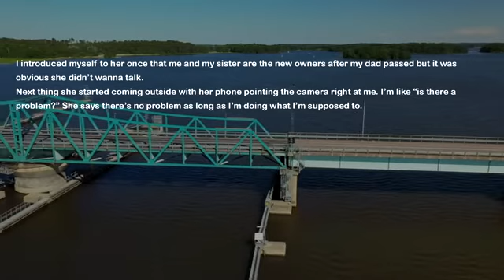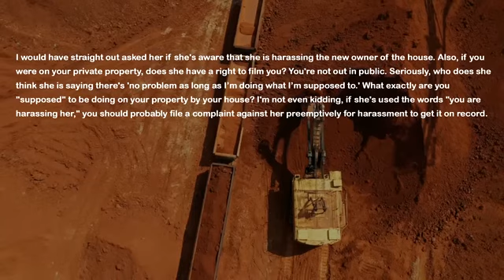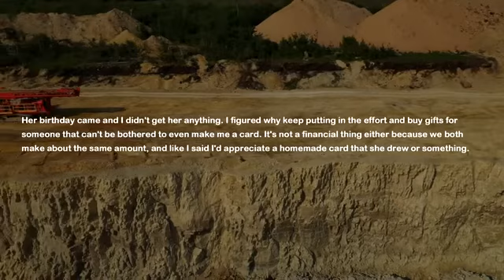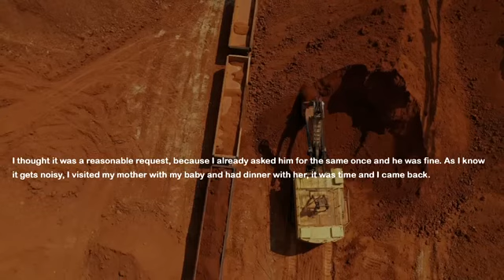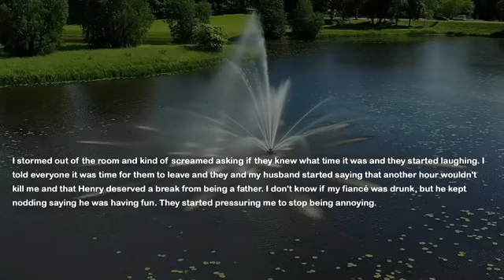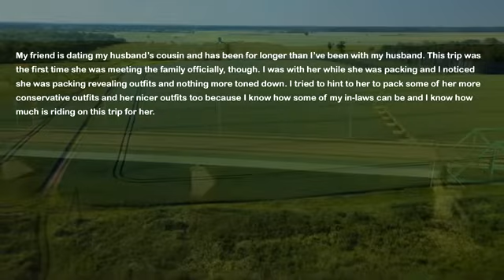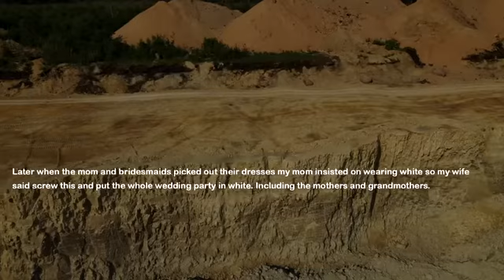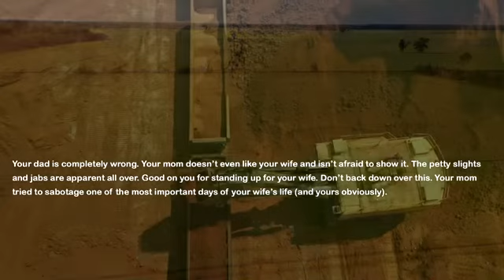Each Time I'm Doing Yard Work My Neighbor Points Camera At Me & Starts Recording So Today I Take It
My sister and I recently inherited our dad's old house. It has a huge yard but it needs a lot of work. We are slowly fixing and cleaning everything. However I noticed each time I do the yard work my neighbor goes outside and records me working. I called her out but she says she has the rights. Well today I had enough and take it to the next level.